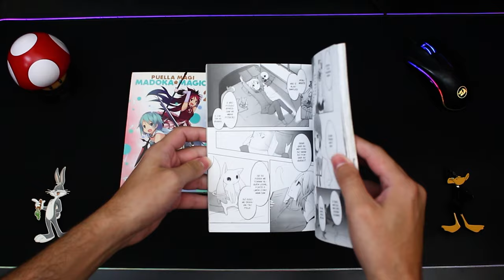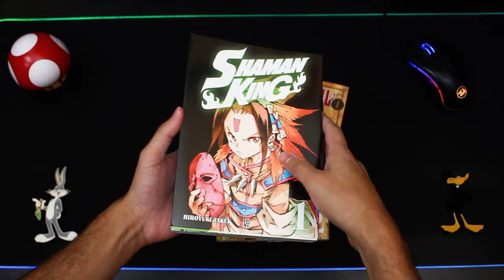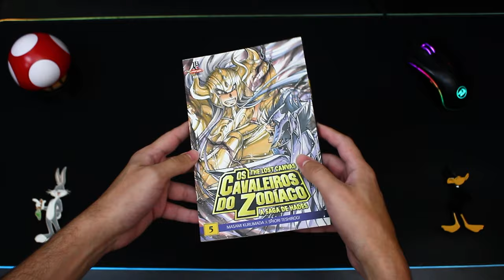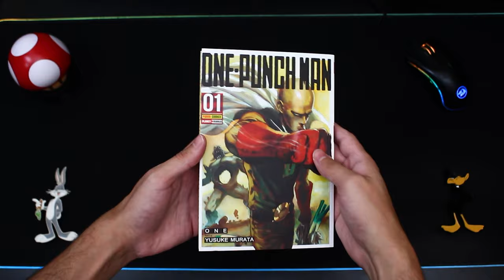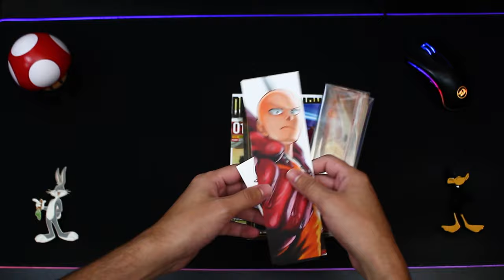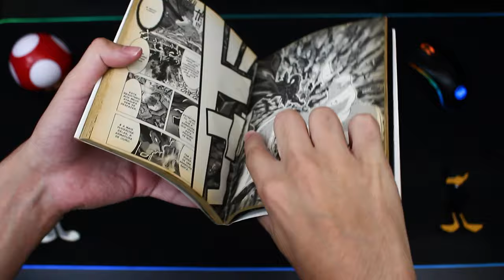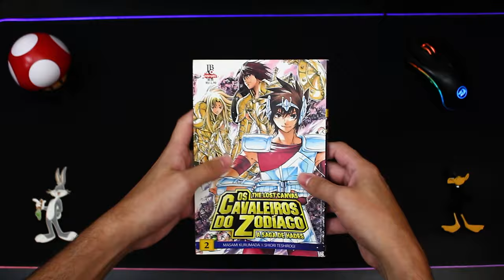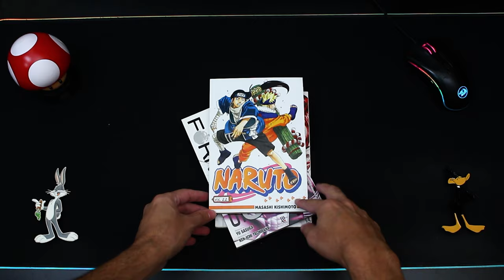Comprando Mangás na RIKA, Comix, Mundos Infinitos e Amazon - Vale a pena?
Fala galera, nesse vídeo trouxe minhas compras recentes de mangás que fiz nas lojas online da Comix, Mundos Infinitos, Amazon e, pela primeira vez, na Rika.

Se você gostou do vídeo e quiser mais conteúdos desse tipo, deixa o seu like e comentário!